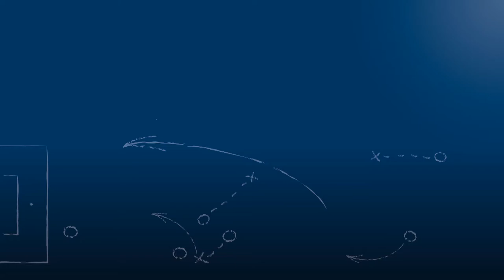Dubravko Kolinger - FC Nöttingen - zum Spiel vs. Neckarsulmer SU, im FuPa.tv-Interview am 2.9.2017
"Manchmal ist es auch vielleicht besser, wenn man einen Gang zurück schaltet."

Dubravko Kolinger, Trainer des FC Nöttingen, im FuPa.tv-Interview zur Begegnung FC Nöttingen - Neckarsulmer Sport-Union am 5. Spieltag der Oberliga Baden-Württemberg 2017/18.